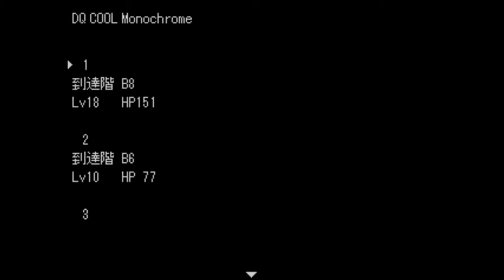DRAGON QUEST COOL Monochrome #7 炎のダンジョン怖い【ドラゴンクエストクールモノクローム】 kazuboのゲーム実況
©︎ SUGIYAMA KOBO